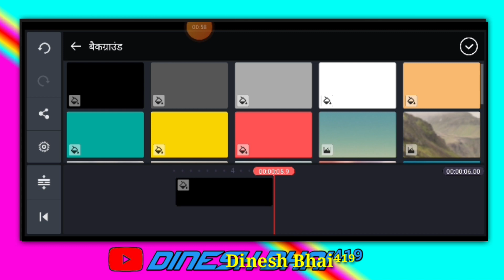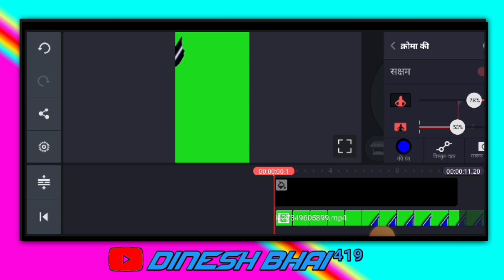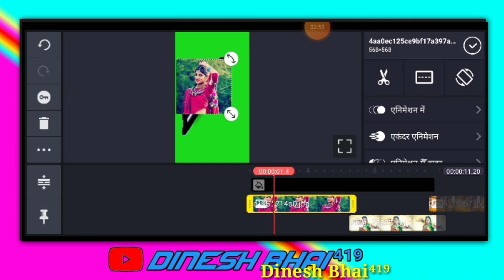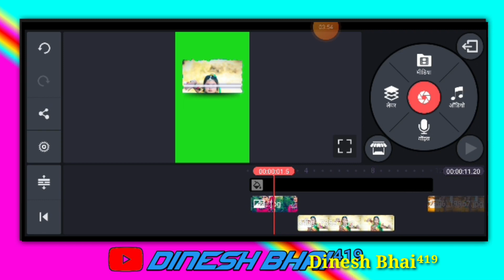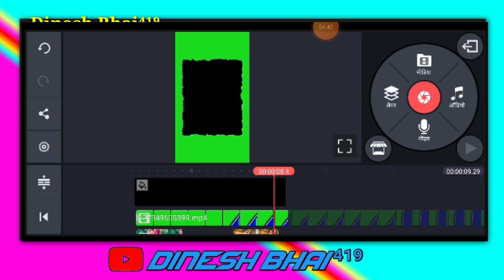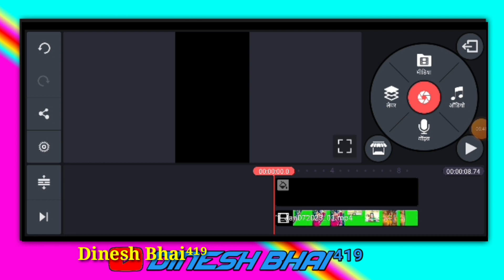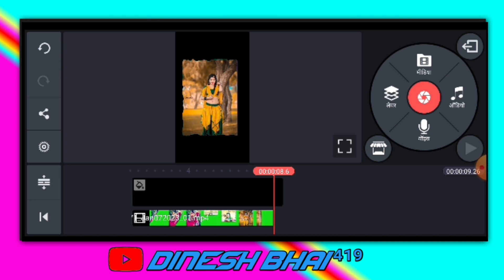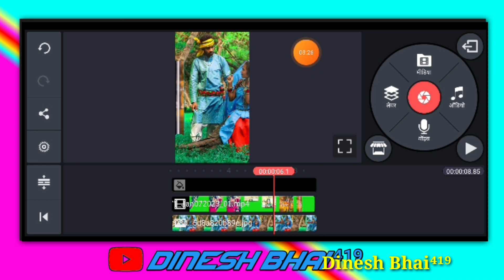Kinemaster video editing status kinemaster आदिवासी विडीयो कैसे एडीटिंग करते हैं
Boy.
                      •••Dinesh Bhai⁴¹⁹•••

Alight motion effect kaise banate hai
Alight motion Sher project
Kinemaster video kaise banate
Adiwashi video editing status
Adiwasi status video kaise banaye
Gujarati status video editing
Hindi status video editing
 happy birthday Gujarati status
Video editing happy birthday Gujarati status
Adiwashi Alight motion video editing
Bewafa shayari Love shayari
Adiwashi Alight motion effect
Marathi video editing status
pixellab me logo kaise banaye
Logo video kaise banaye
logo kaise banaye video editing
editing me apna logo kaise banaye

आदिवासी फोटो
आदिवासी कॉमेडी
आदिवासी सोंग
आदिवासी गरबा
आदिवासी गाना
आदिवासी स्टेटस विडीयो कैसे बनाएं
गुजराती स्टेटस

आदिवासी स्टेटस विडीयो कैसे बनाएं kinemaster video editing status kinemaster